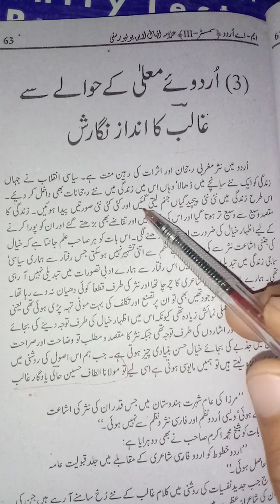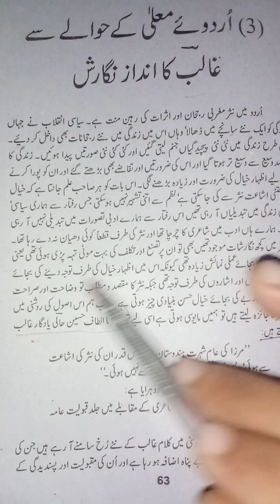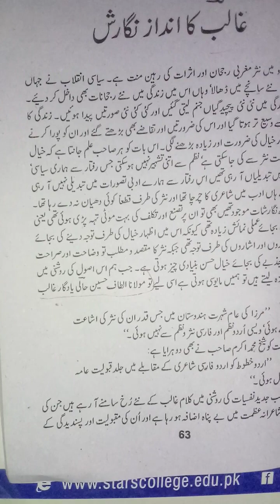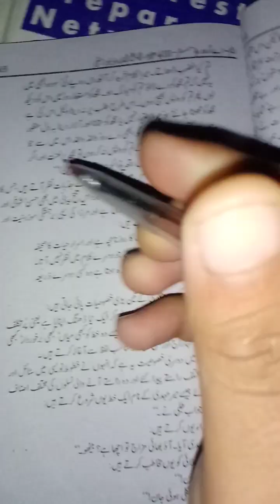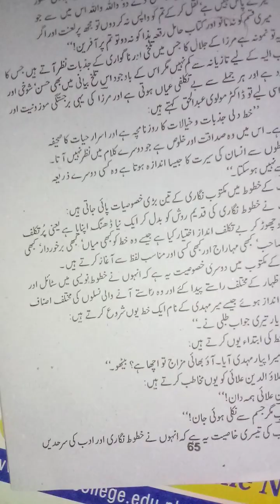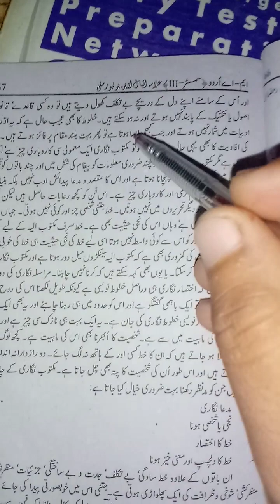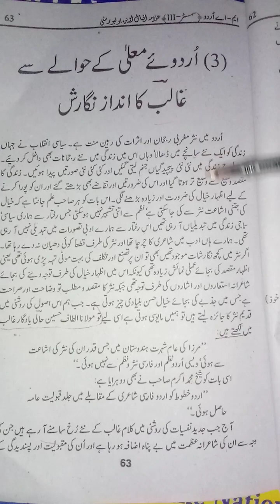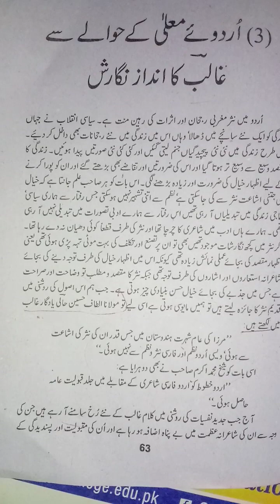Lecture #11 Code 5609 MA urdu / Aiou/by professor Ali chapter#3